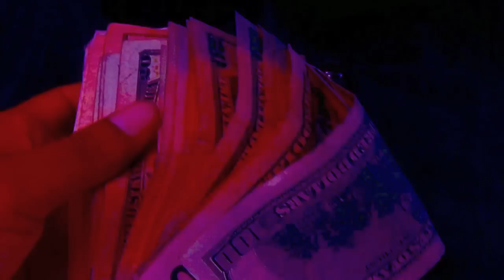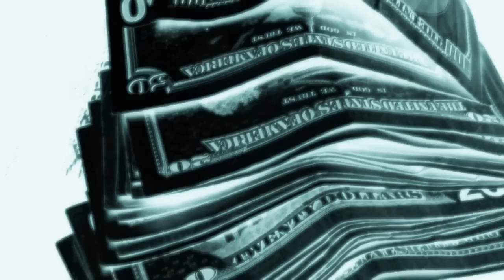YS PROMO FOR 2012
ME JUST DOIN ME DAILY 2012 SHIT YS BITCH NEW SONGS AN ALBULM "KEEP IT 100"